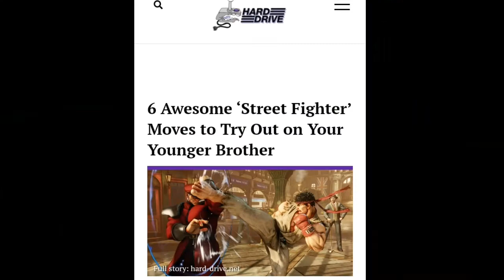6 Awesome Street Fighter Moves In Real Life!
6 Awesome Street fighter moves done in real life!
In this video I replicate some move from the Street Fighter Franchise, poorly, for your entertainment. I hope you enjoy it as much as I did making this video.